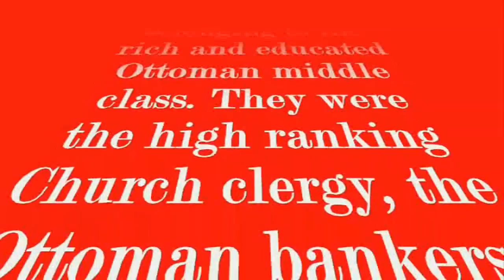Macedonia is One